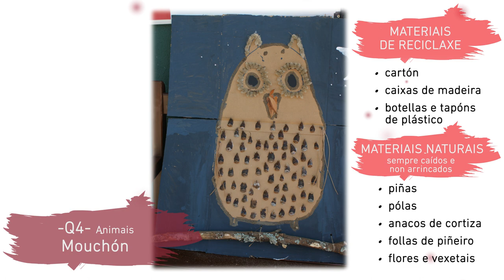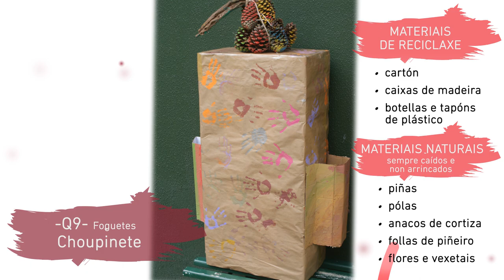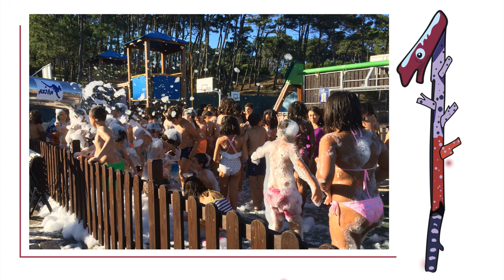Elección da mascota oficial dos campamentos 'DEPO AVENTURA A LANZADA 2017'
O xurado de "Depo Aventura A Lanzada" escolle o 8 de setembro, á nova mascota oficial destes campamentos de verán postos en marcha polo Servizo de Cohesión Social e Xuventude da Deputación de Pontevedra.
Na edición pasada a proposta gañadora foi a de "Pepa, Karmucha e Maruxa", tres serpes de cores elaboradas con paus e pinturas